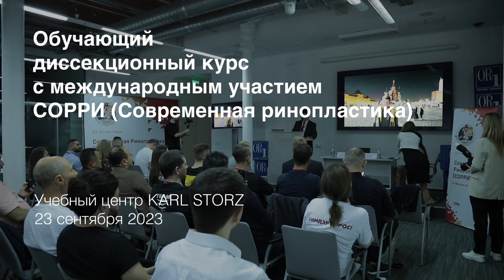КИНДЭР Вырос 6.0 и СОРРИ 2023. Репортаж о курсах для оториноларингологов.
Друзья, на прошлой неделе прошёл известный в оториноларингологических кругах, и даже немного за их пределами, курс инновационной детской эндоскопической ринофаринголарингохирургии с диссекцией КИНДЭР Вырос 6.0, который, как видно из названия, включал в себя уже хирургию взрослых пациентов.

В этом году команда Юрия Юрьевича Русецкого пригласила профессора Dr. Prepageran Narayanan из Малайзии, ведущего специалиста в области эндоскопической хирургии полости носа, околоносовых пазух и основания черепа в Азиатско-Тихоокеанском регионе.

Параллельно с курсом КИНДЭР 6.0 прошёл ещё один проект Юрия Юрьевича двухдневный обучающий диссекционный курс СОРРИ (сохраняющая ринопластика), на который также приехал зарубежный эксперт Dr. Fazıl Apaydın, профессор кафедры оториноларингологии Эгейского университета в Измире.

Первый день курса СОРРИ прошёл в Учебном центре KARL STORZ, где мы взяли короткое интервью у Юрия Юрьевича. А затем наш оператор отправился в Учебный центр врачебной практики «PRAXI MEDICA», где проходила практическая часть четвёртого дня КИНДЭР 6.0.

Будем рады, если этот короткий обзор большого ЛОР-фестиваля поможет вам принять решение об участии в следующих мероприятиях.